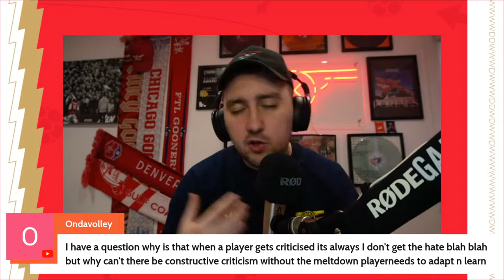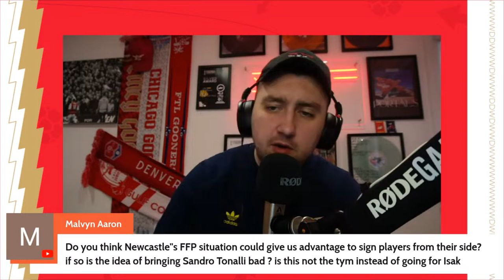The Arsenal News Show EP451: Double Bayern Blow, Champions League, Joao Gomes, Ivan Toney & More!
0:00 Intro
1:57 Champions League Round Up
3:21 Double Bayern blow
4:22 Arsenal vs Manchester United rescheduled
5:39 Ivan Toney price drops
7:39 Joao Gomes
11:12 Q&A